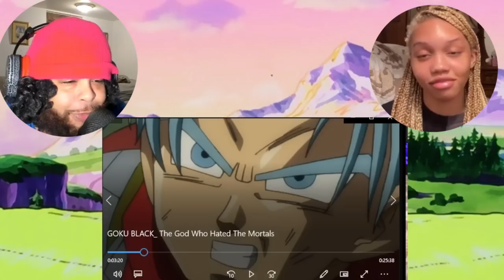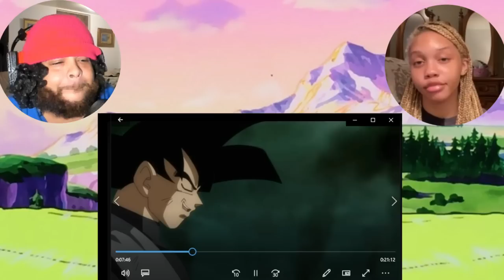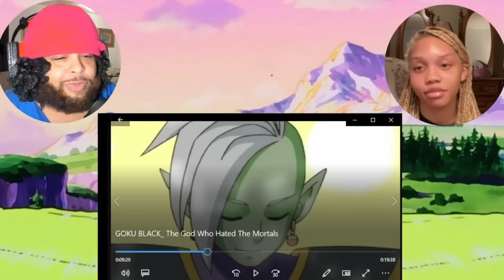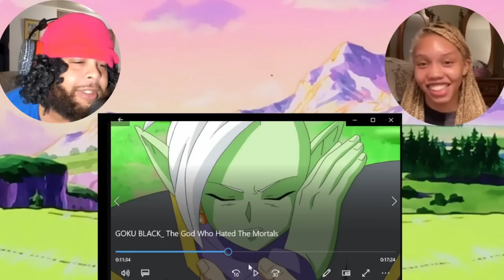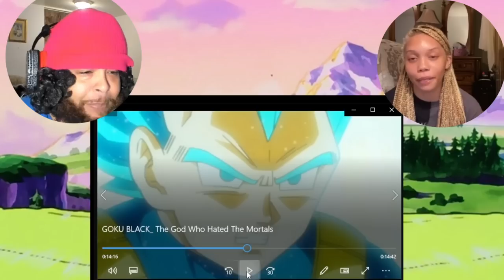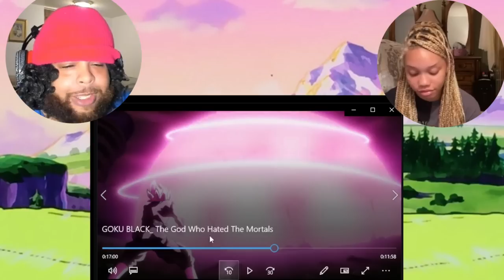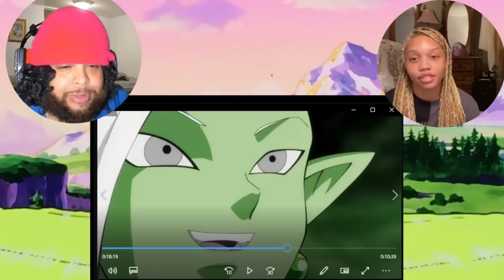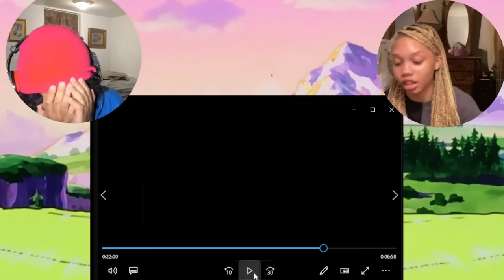First Time EVER Watching GOKU BLACK: The God Who Hated The Mortals (Cj Dachamp)